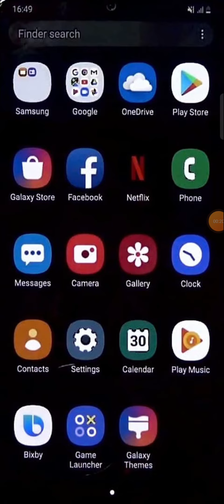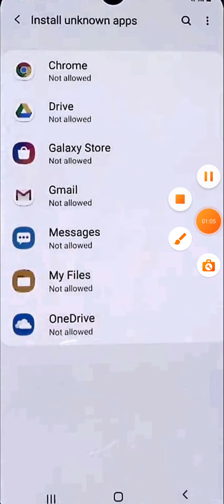how to enable unknown resources in samsung a12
About Video